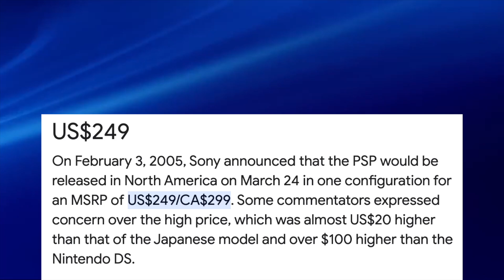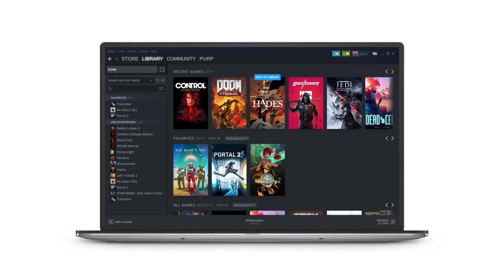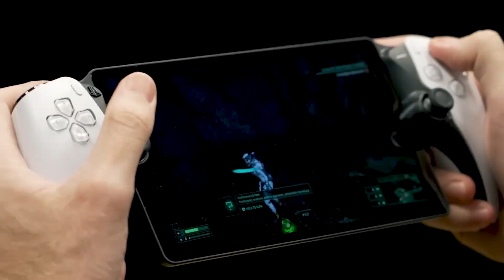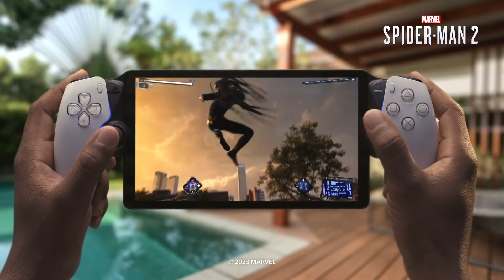Will There Ever Be Another PlayStation Handheld?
A video discussing the PlayStation's past handhelds and the upcoming PlayStation Portal.